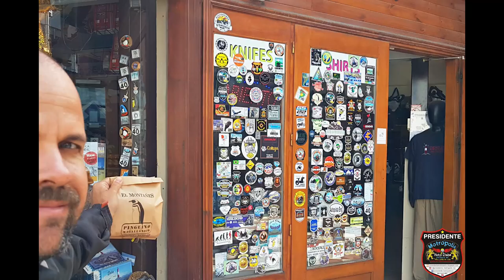Pelas ruas de Ushuaia | Viagem de Moto Solo - VStrom 650